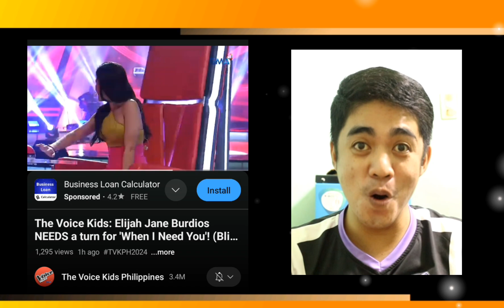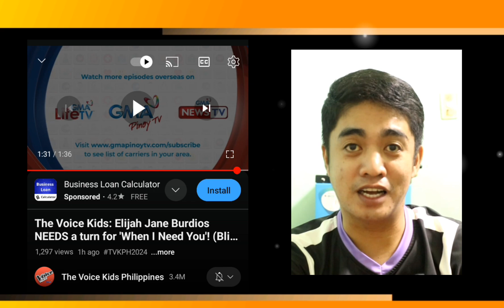[REACTION] The Voice Kids: Elijah Jane Burdios NEEDS a turn for 'When I Need You'! (Blind Auditions)